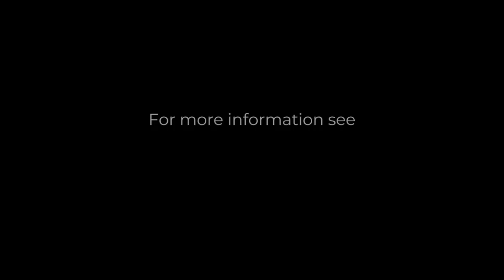Jeremy Gimpel - Israel, Gaza and Christians Today